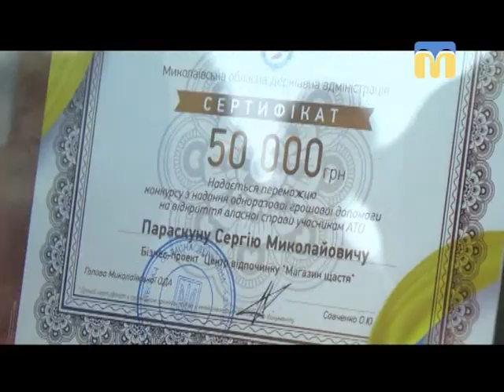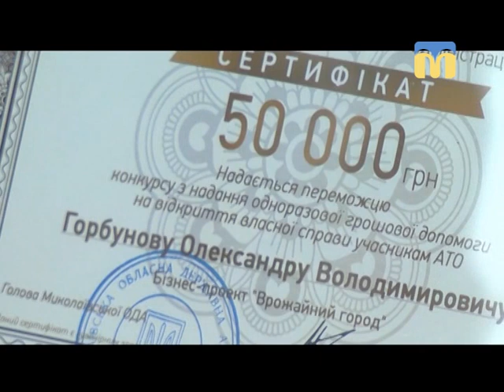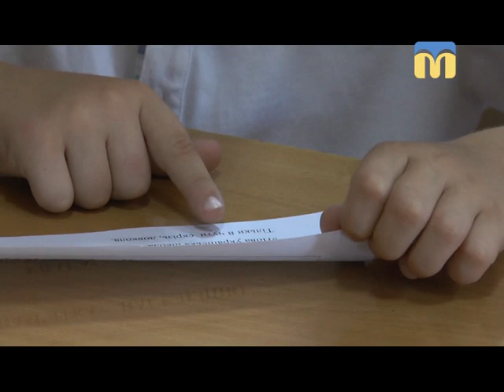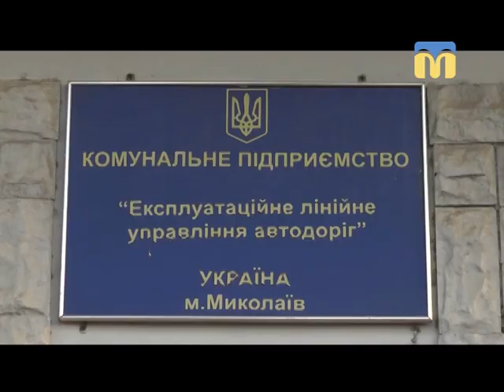29.08.2018 Новини 20:40